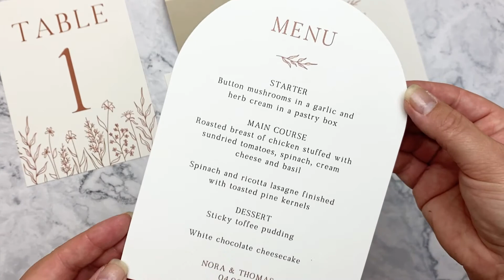Nora Order of the Day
Take a look at the matching On the Day range for the Nora Wedding and Evening Invitation!